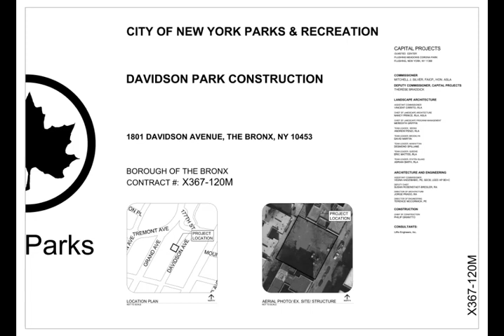NYC Park - Davidson Park Construction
Authority: NYC Park
Davidson Avenue &, W 180th St,
Bronx, NY 10453, USA.